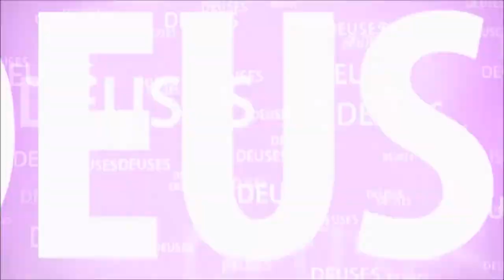MAHABHARATA #15 O ENCONTRO COM OS MESTRES